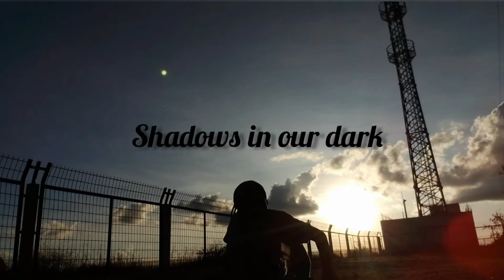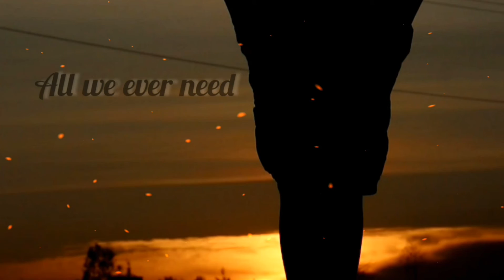shadows in my dark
a silhoute depiction of our inner struggles fighting our inner demons